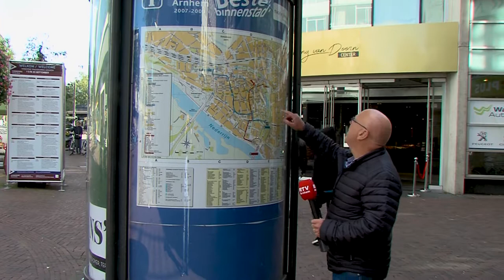Waar gaat u naartoe? Seizoen 3 - Aflevering 19